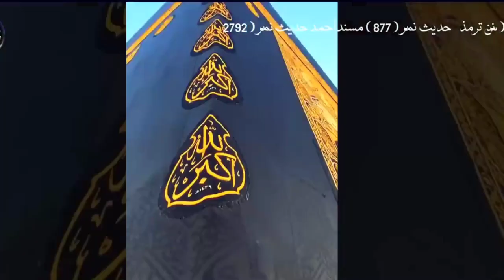Hajr e Aswad Per scientists ne Research Kiya To kya Mujhse Samne Aaya?